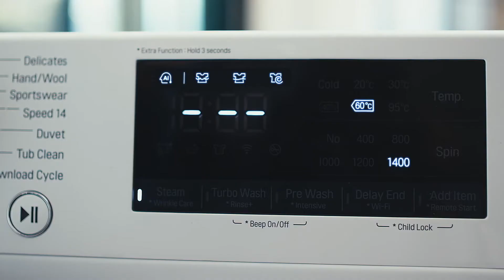Lavadoras LG con Carga Frontal | Una vida inteligente comienza con LG ThinQ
Con la app ThinQ ™, accede de forma remota a tu lavadora LG y descarga nuevos ciclos desde tu smartphone. 📲😍

Interactúa fácilmente con ella y accede a las últimas innovaciones con la conectividad Wi-Fi. 😉